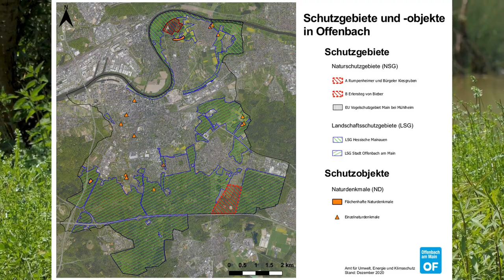Wetterpark Offenbach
Hier erfahren Sie mehr über das Projekt, in dem das Video entstanden ist:

Möchten Sie mehr über den Wetterpark erfahren? Besuchen Sie die Webseite

Regionalpark RheinMain – Der Landschaft einen Sinn den Sinnen eine Landschaft

Möchten Sie greifbar erleben, wie das Wetter entsteht? Das ermöglicht die Wetter- und Klimawerkstatt.